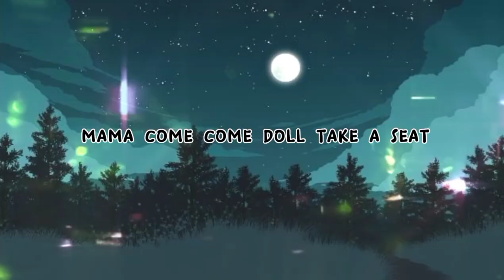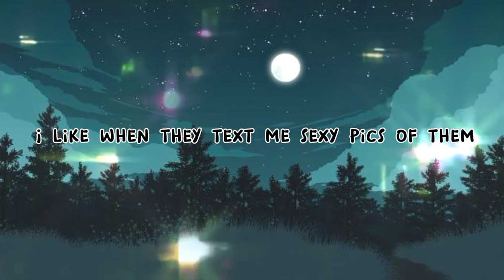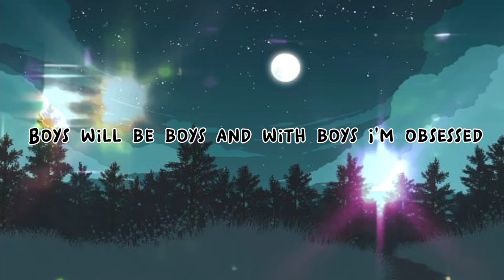I Like Boys- Todrick Hall (Lyrics Video)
I LIKE BOYS
SONG BY TODRICK HALL

Mama come, come doll, take a seat
There's someone you know that you've got to meet
So brace yourself for the big reveal
He's about my height when he's not in heels
Some boys play basketball
He played house with ratchet dolls
It's not Santa Claus, it's time for applause
It's comin' out the closet
Mama, I like boys, I like pecs
Like them arms when they flex
Like that print in them sweats
Tell them girls, "Thank you, next"
I like when they text me sexy pics of 'em
Like them abs when there's six of 'em
Tell them girls I'm sorry
I like boys
Mama, boys like me (I like boys who like boys)
Mama (I like boys who like boys)
Work (I like boys who like boys)
Mama (I like boys who like)
Boys like me, yeah (boys like me)
Yeah, they do (boys like me)
Ooh (boys like me)
Motherfuckin' boys like me (bitch)
I like when they shake it, shake it
I like when they grind real slow (real slow)
I like when they almost naked (damn)
Tell dad I'm so homo
Lights off, doors shut
Tall, dark, clean-cut
Thick with a bubble butt, yup
I like boys
They do (boys like me)
Haha (boys like me)
Style like they name Harry
Chocolate like Tyrese
I pick him up at Barry's
Crunch, Planet Fitness
Shirt off in the lawn
Sizzlin' like grease
By day his name Gaston
By night I call him Beast
Bitch, B to the O to the Y to the S
Boys will be boys and with boys I'm obsessed
Boys in their gym clothes, boys in a dress
And if boys are a crime then I'm under arrest
'Cause I've been boy crazy since the boy scouts
Fuck the closets, let the boys out
Don't be a camel when you are a llama, period
No comma, bring on all the drama
I like boys
Hahaha (I like boys who like boys)
Mama (yeah) (I like boys who like)
Boys like me (sorry) (boys like me)
Not sorry (boys like me)
(Boys like me)

You can also Follow Todrick Hall on her Social Media Accounts!! Here's the link 🖇️🖇️ Below👇👇👇